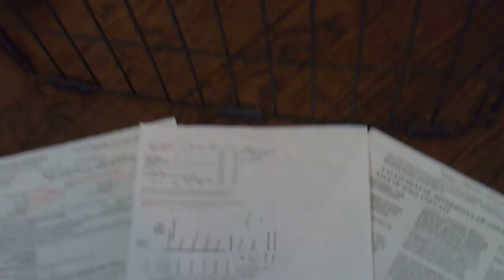dottie12222017m1m2 on 2 18 2018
Teddipoos
1/4 shih tzu-1/4 poodle-1/2 bichon
born 12/22 2017
mother dottie
male $575
x are available
dottie m1 m2 is SOLD
female $725
x are available
x is SOLD
m=male f=female
mother 12# father 7.5#
range 7-14#
7 weeks on 2/10
9 weeks pickup 2/24
non-shed hypo-allergic
8  weeks